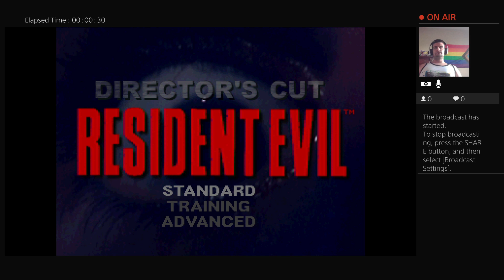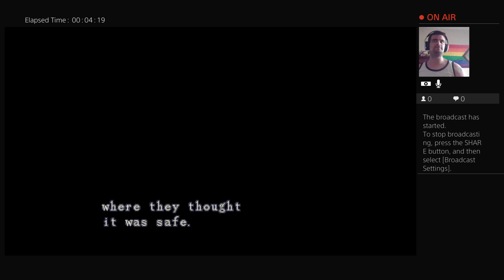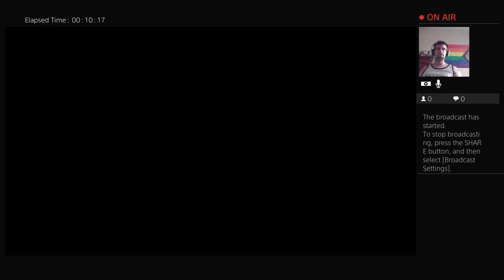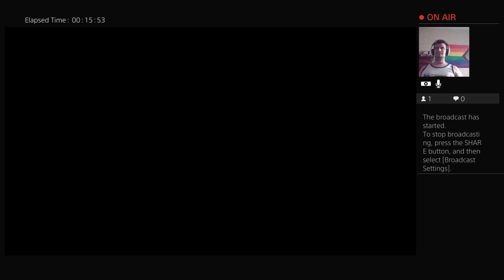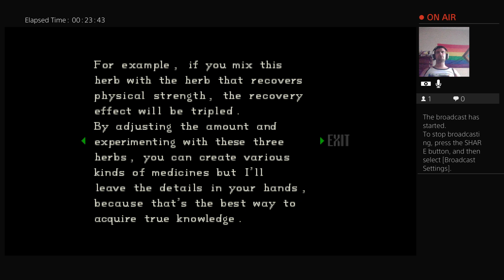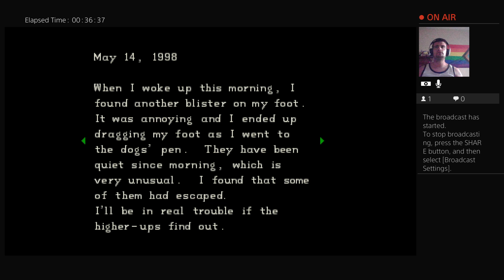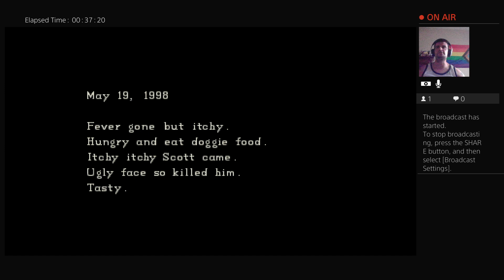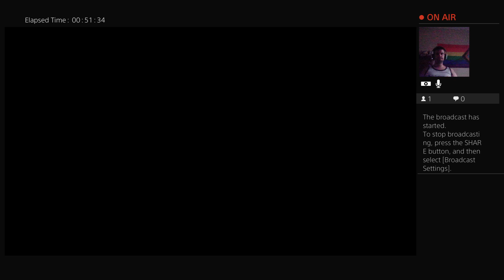Coming Back to a Horrific Past | Resident Evil: Director's Cut (Part 01)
Time to relive an old classic!! We enter a mansion of horror as our members of S.T.A.R.S. disappear a lot.